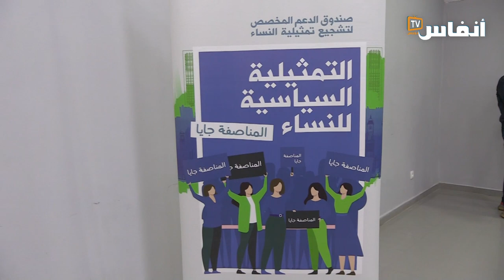جمعية التحدي تحاكم التمثيلية السياسية للنساء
فتحت جمعية التحدي للمساواة والمواطنة ملف التمثيلية السياسية للنساء وذلك من خلال تنظيمها لندوة صحافية اليوم الجمعة 10 فبراير 2023 بالبيضاء